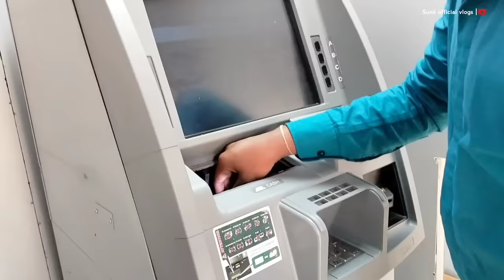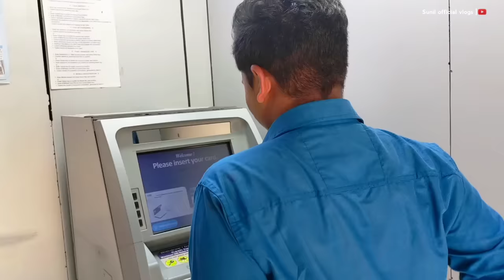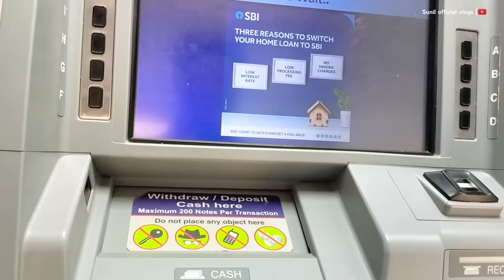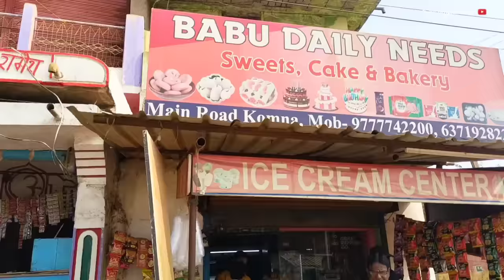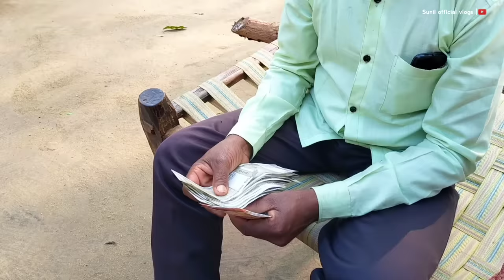କେତେ ପଇସା ଆସଲା My First Payment From YouTube 🥰💐🎉🎊/ Samblpuri vlogs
କେତେ ପଇସା ଆସଲା  My First Payment From YouTube / Samblpuri vlogs / Family vlogs Village vlogs

Odia First payment
Samblpuri First payment
YouTube first payment
Payment on YouTube
life style vlogs
Daily vlogs
Desi vlogs
Travelle vlogs
Teample vlogs
Samblpuri video
Family vlogs video
Daily Samblpuri video
Village vlogs
Samblpuri vlogs
Bijay vlogs25
Mr nilu vlogs
Lakita
Tankadhar mahakur
Jogesh jojo
Rupesh jojo
Kalakar world
Sursangam intartenment
khirod official
Khamaribabu vlogs
Tankadhar vlogs
Sushama world
Kbdeep vlogs